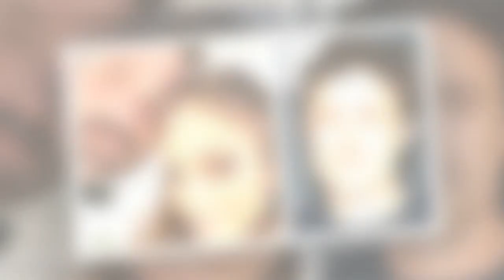Jennifer Lopez and Ben Affleck's second wedding is dodged by famous brother and ex-spouses